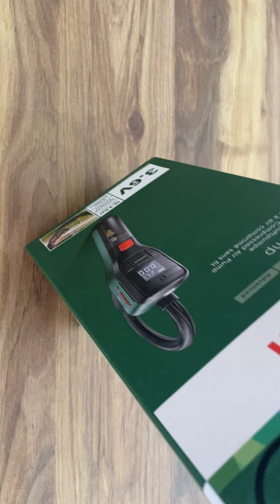Bosch Easy Pump Akülü Hava Kompresörü